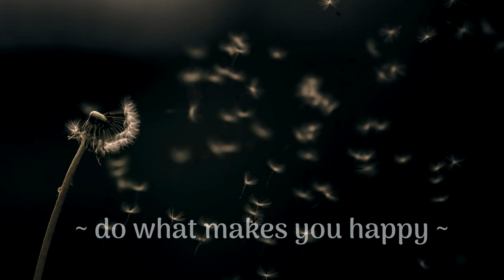Fistulina Hepatica recipe ■ Limba Boului ■ Beefsteak fungus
Fistulina hepatica - Limba Boului - Ox Tongue Fungus - Beefsteak Fungus
Iubim să ieşim la vânătoare de ciuperci!
Această ciupercă uriaşă care sângereză am găsit-o la baza unui stejar secular. Numele ei e Fistulina Hepatica / Limba Boului /Păstrăvul de Stejar şi o putem recolta din iunie până în noiembrie. Are gustul uşor acrişor şi de accea merge perfect în burgeri şi chiar şi dulceţuri. Dacă se lasă peste noapte în apă şi se schimbă apa de 3 ori îşi va pierde complet gustul acrişor şi carnea va fi mai deschisă la culoare. Merge excelent marinată în fum lichid sau în combinaţie cu sos de grătar barbecue.
Am rămas uimită cât de uşor se pot face fâşii pentru prepararea "pulled pork" , o reţetă originară din America de Sud ce constă în desfacerea în fâşii a fripturii afumate.

We love going mushroom hunting!
We found this huge bleeding mushroom at the base of a secular oak. Its name is Fistulina hepatica/ Beefsteak Fungus / Ox Tongue Fungus and we can harvest it from June to November. It tastes slightly sour and therefore goes perfectly in burgers and even jams. If left in the water overnight and if the water is changed 3 times, it will completely lose its sour taste and the meat will be lighter in color. It goes great marinated in liquid smoke or in combination with barbecue grill sauce.
I was amazed at how easy it can be shredded for "pulled pork", a recipe from South America based on shredded barbecued pork shoulder. It is prototypically slow-smoked over wood, usually outdoors The meat is then shredded manually and mixed with a sauce. It may be served on bread or eaten on its own.